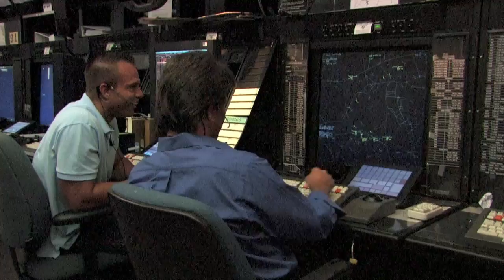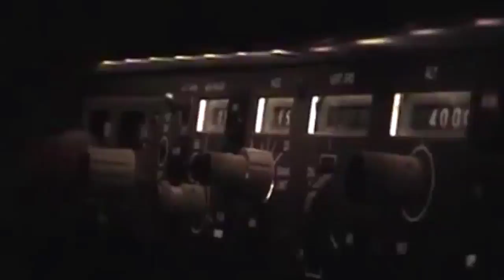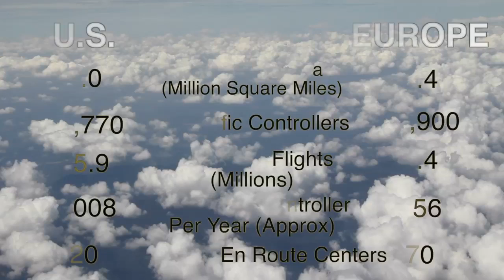NATCA Safety Video 2013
View this video to see how the U.S. National Airspace System runs the safest and most complex system in the world.